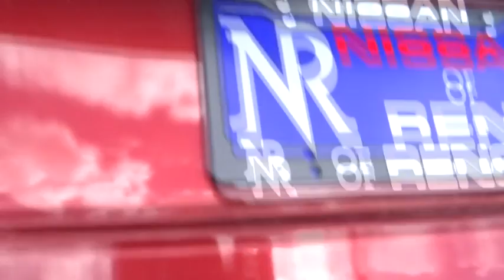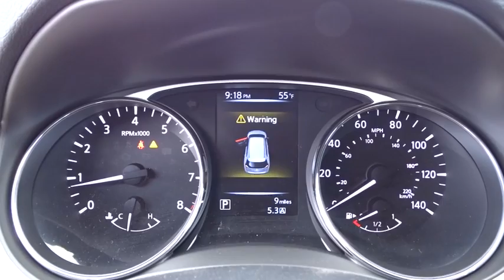2016 Nissan Rogue Reno, Carson City, Northern Nevada, Roseville, Folsom, NV A4368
2016 Nissan Rogue